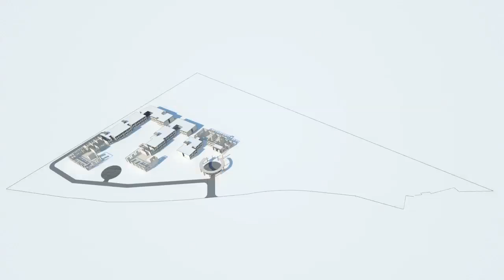Diu Educational Hub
Education Campus Design and 3-d Animation by Spall Associates